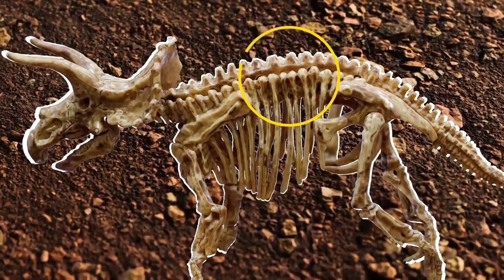10 Most Bizarre Newly Discovered Species!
From an adorable Madagascan lemur to a deadly, venomous spider in Florida, here are ten of the most bizarre recently discovered species, including some that are prehistoric!